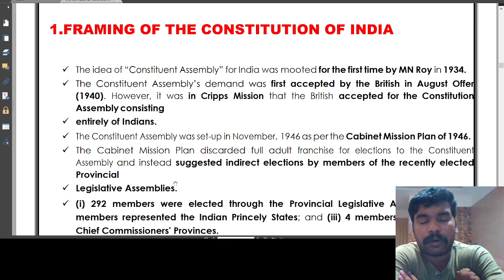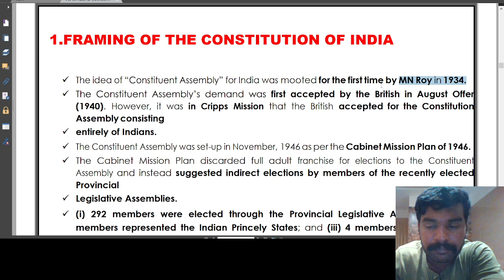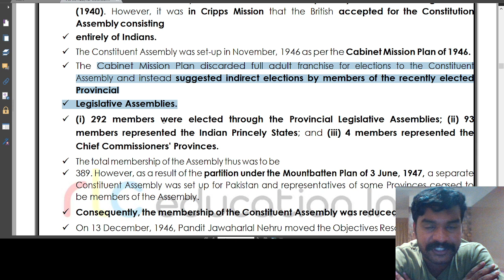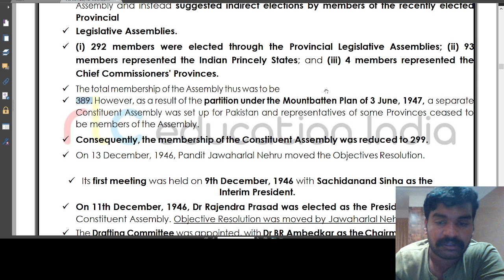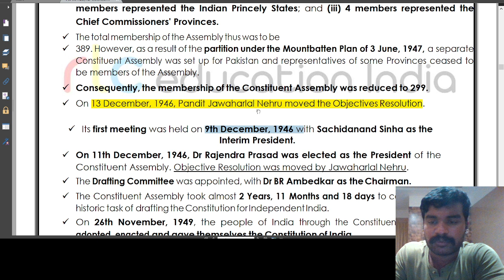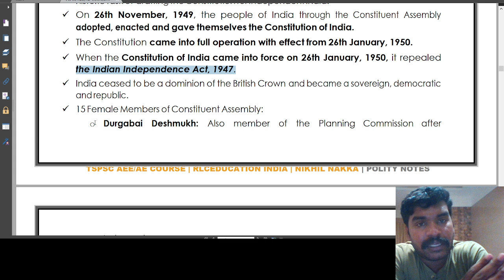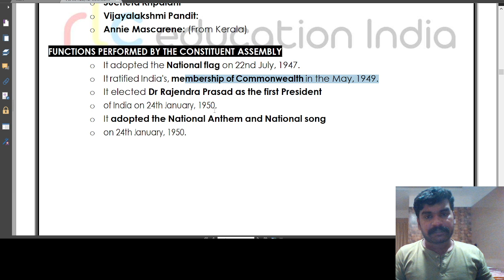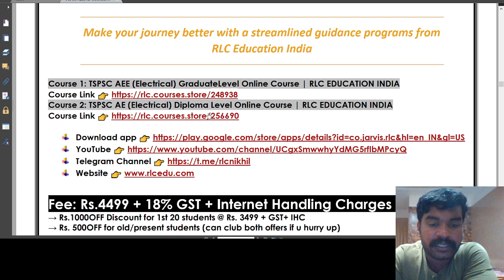Indian Polity for TSPSC Part 3 | NikhilNakka | RLC Education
Make your journey better with a streamlined guidance programs from RLC Education India

Course 1: TSPSC AEE (Electrical) GraduateLevel Online Course | RLC EDUCATION INDIA

Course 2: TSPSC AE (Electrical) Diploma Level Online Course | RLC EDUCATION INDIA

Fee: Rs.4499 + 18% GST + Internet Handling Charges (IHC)
→ Rs. 500OFF for old/present students (can club both offers if u hurry up)

Course Content:
Paper - 1 General Studies:
→Hand holding guidance program for self study,
→No full fledged video classes will be provided due to paucity of time (90days only)
→but value addition classes will be there along with
→short notes PDF,
→Test Series

Paper 2 Electrical :
→ Hybrid Crash Course with over 150 hrs video content
→ PDF Notes for certain topics
→ important extracts PDFs from standard text books
→ Test Series
→ Hand holding guidance program

Hand holding guidance (Mentorship) Program:
This is an online mentorship program by Nikhil Sir. You will have personal level attention over closed Telegram groups, tailormade prepartion startegies, motivation,

4 seperate groups will be formed for mentorship

1. Full time Aspirants since 2yrs
2. Recent passed outs
3. Working professionals
4. Housewives